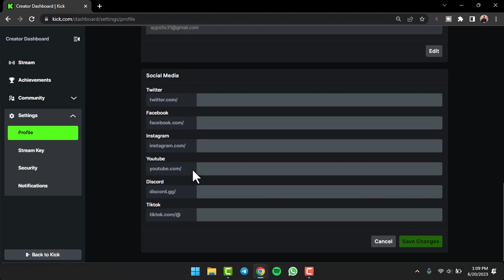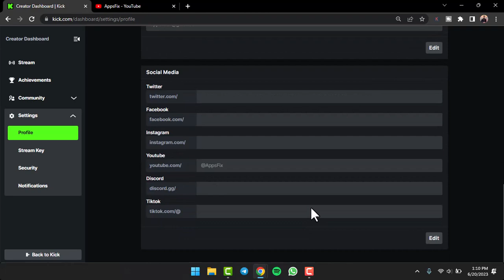How to Link your YouTube Channel to Kick | 2023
In this video, I will guide you on How to Link your YouTube Channel to Kick.